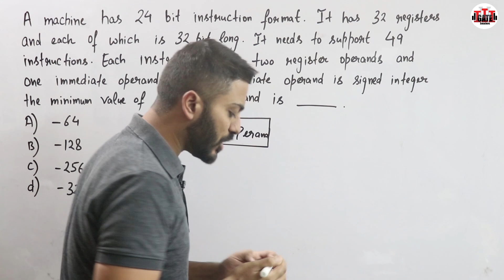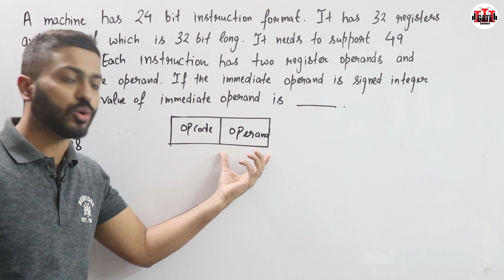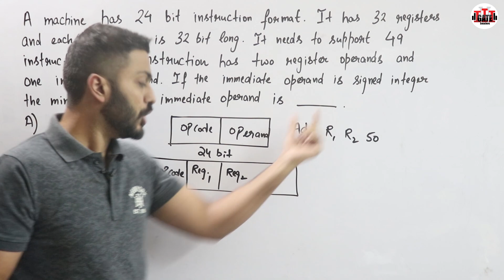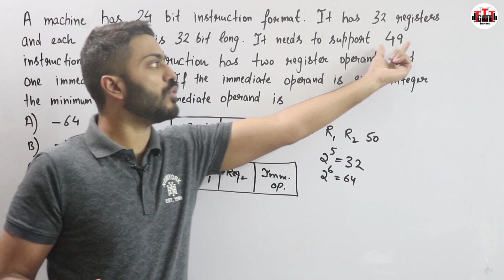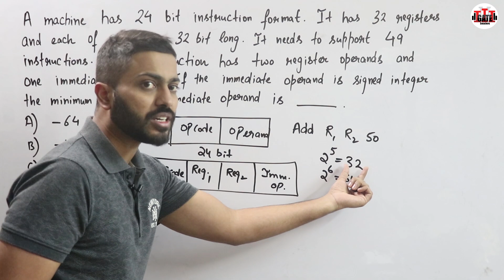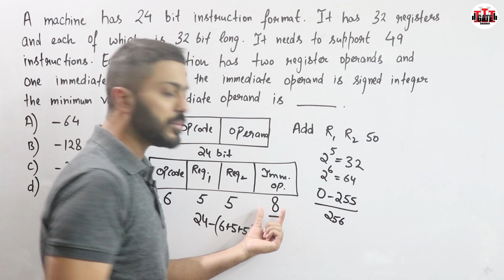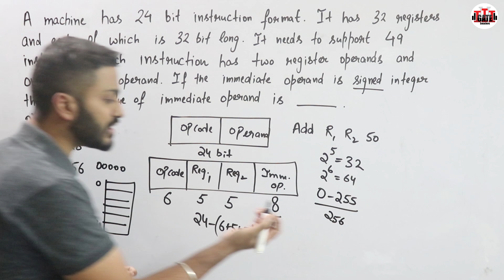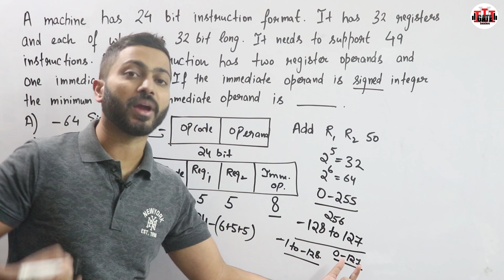L-1.14: Question on Instruction Format | Computer Organization | UGC NTA NET June 2021